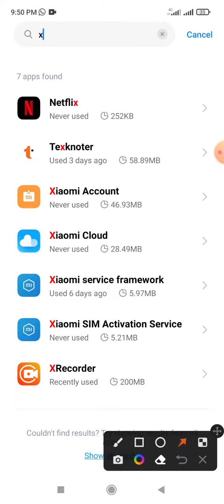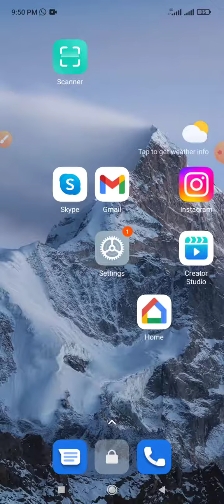Fix Xiaomi could keeps stopped problem solution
This video name is fix Xiaomi could keeps stopped problem solution